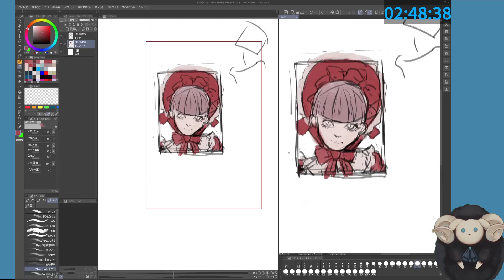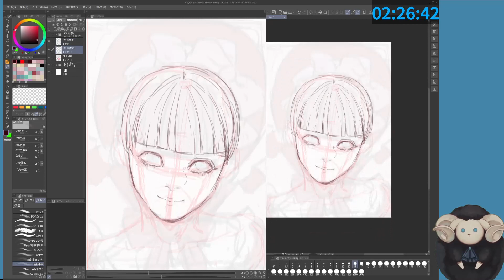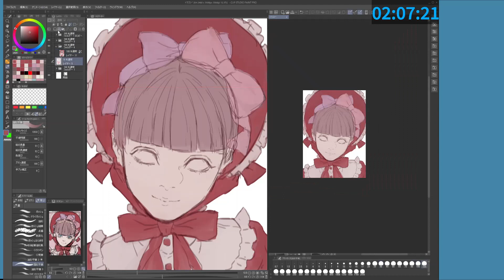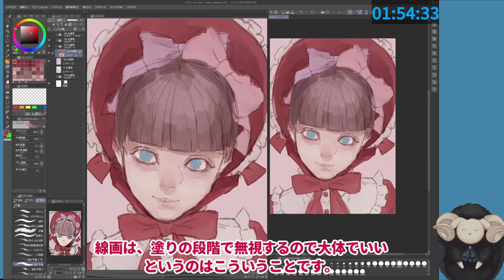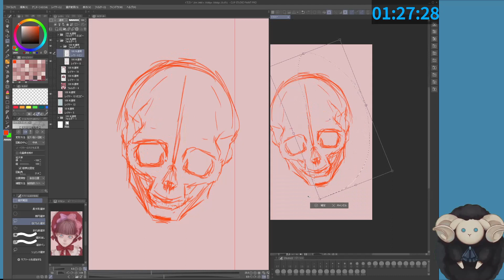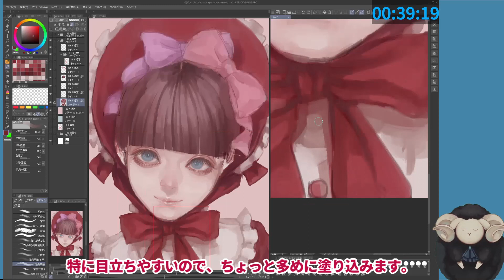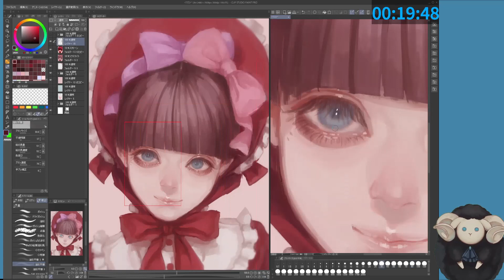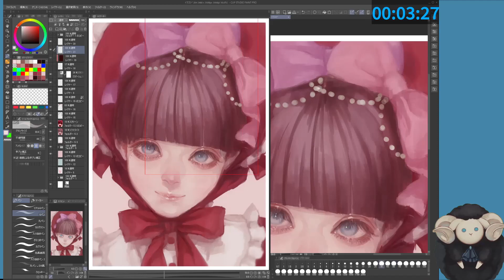【声での解説・字幕付き】『ロリィタちゃん』厚塗りイラストメイキング speedpaint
▼クリスタで描いたロリィタちゃんのメイキングです。
塗り方などの私なりのやり方付き。

約3時間

白兎のワルツ

00:00　開始
00:51　下書き
01:57　下塗り
04:11　厚塗り準備
04:45 　骸骨
05:09 　厚塗り
10:02 　加工・塗り込み
11:19 　忘れてた
11:56 　完成！